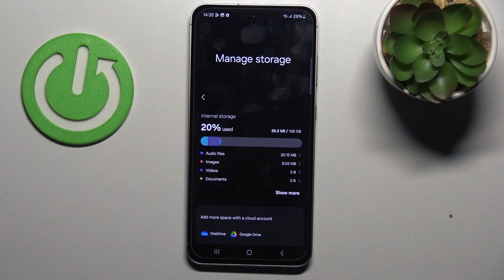How to Check Available Storage on Samsung Galaxy S24 FE?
In this video, learn how to check available storage on your Samsung Galaxy S24 FE to manage your files and apps effectively. We’ll guide you through accessing the storage settings to see how much space is used and available, helping you free up space if necessary. Watch now to monitor your storage and keep your Samsung Galaxy S24 FE running smoothly!

How do I check available storage on my Samsung Galaxy S24 FE?
Where can I find the storage settings on Samsung Galaxy S24 FE?
How do I free up space on my Samsung Galaxy S24 FE?